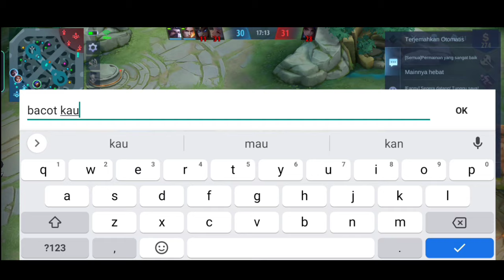AWALNYA DIBACOTIN TEAM | ITEM ALDOUS PALING SAKIT 2022 | BUILD ALDOUS TOP GLOBAL 2022 | MLBB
ITEM ALDOUS PALING SAKIT 2022 | BUILD ALDOUS TOP GLOBAL 2022 | MLBB
Terima kasih telah meluangkan waktu untuk channel ini bossku 👹